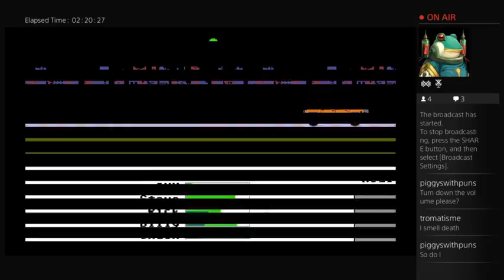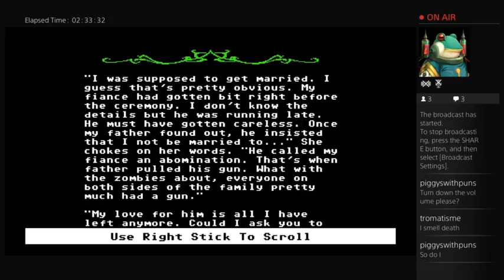SMBSSfan's Halloween Stream Organ Trail